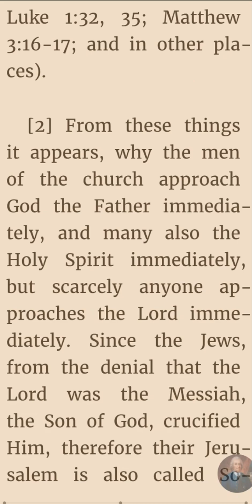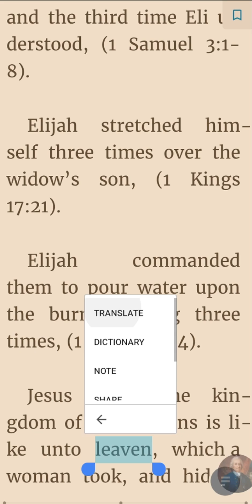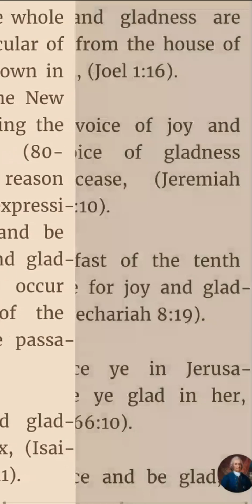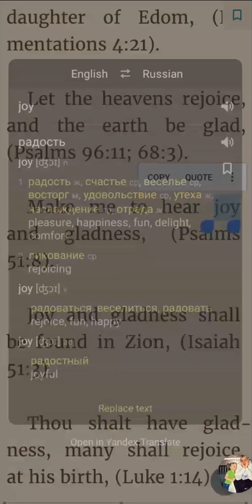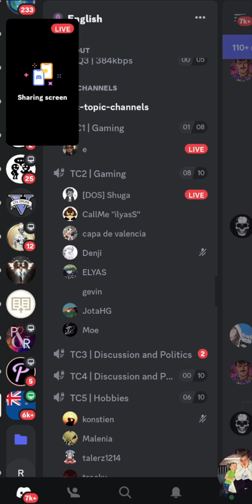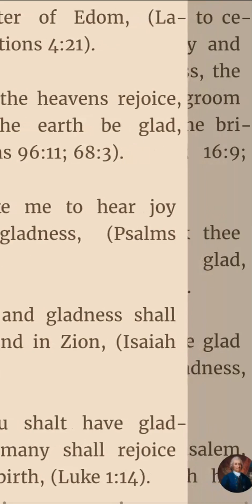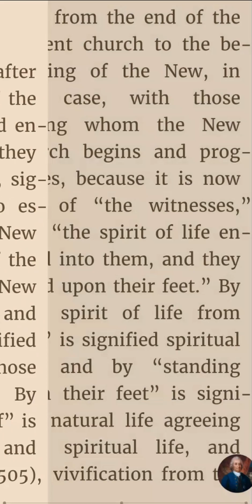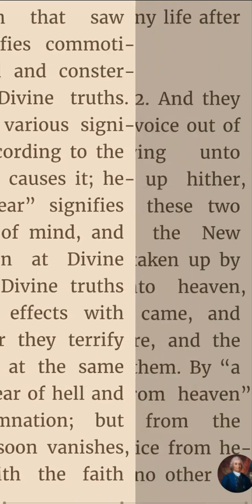Swedenborg Book Club on Discord / Apocalypse Revealed # 60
It is interesting to read Emanuel Swedenborg's books on Discord together and discuss them. To do this, I invite you to this Book Club to read his books together and discuss them in real time. To do this, write to us in our Discord: Swedenborg Emanuel The link to the Discord server Book Club